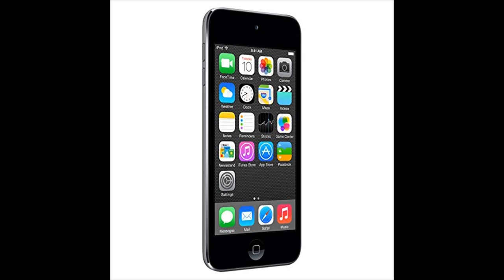Apple iPod touch 16GB Space Gray (5th Generation) NEWEST MODEL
Wireless: 802.11a/b/g/n Wi-Fi (802.11n 2.4GHz and 5GHz), Bluetooth 4.0
    Brilliant 4-inch (diagonal) widescreen Retina display with Multi-Touch IPS technology
    5-megapixel iSight Rear-facing camera: Advanced optics, tap to focus, and LED flash with 1080p HD video recording
    Front-facing HD camera with 1.2-megapixel, Take 720p HD video at up to 30 frames per second
    iOS-7 With features like AirDrop, Control Center, and multitasking